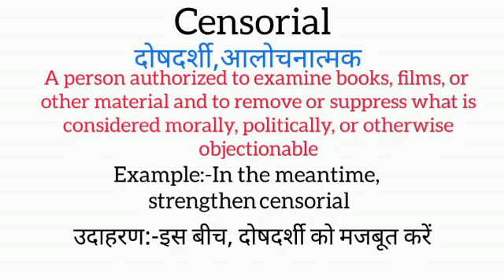Censorial meaning in hindi || censorial ka matlab kya hota hai || word meaning english to hindi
censorial meaning in hindi
censorial ka matlab kya hota hai
english to hindi
word meaning
what is censorial
censorial का हिंदी अर्थ